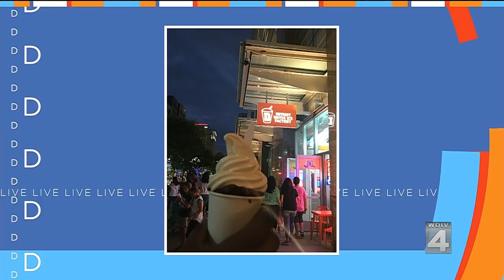Are These Some of Your Favorite Summer Treats?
Tati asks Metro Detroiters about their favorite summertime treats.